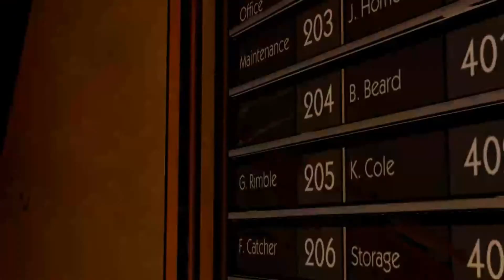The Wolf Among Us Episode 1: Part 2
In this series, we are playing some Wolf Among Us. Well I will be (mamini) and Charisma will be here to help choose what we say. We hope you guys enjoy this series!